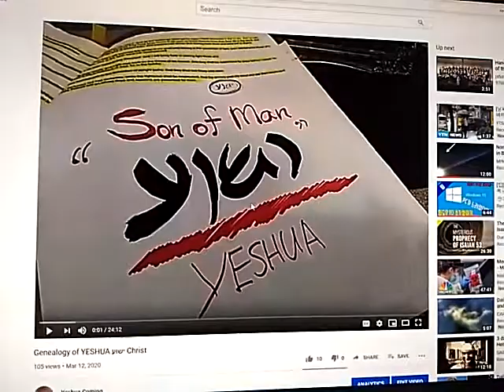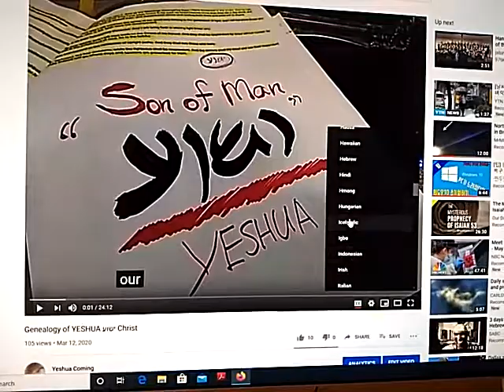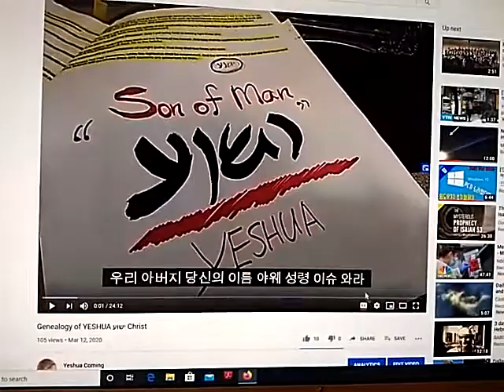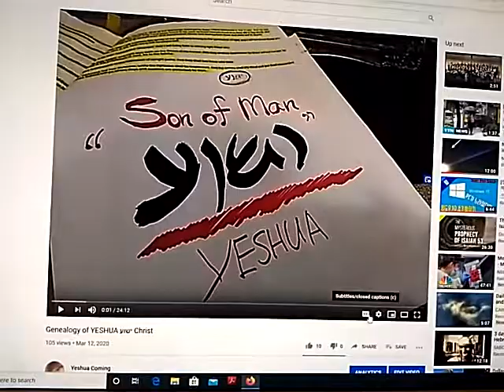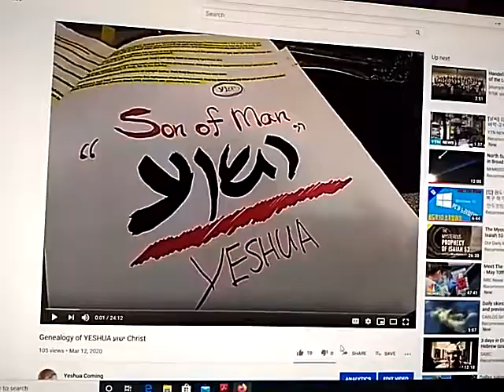유튜브 상에서 Auto-Translate 언어 번역기를 어떻게 사용하는가?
사랑하는 형제, 자매님들 예슈아 이름으로 문안드립니다.
저의 이름은 박선하입니다.

수많은 형제, 자매님들께서 언어의 문제로, 많은 문의가 있었습니다. 2015년 부터, Yeshua Coming채널을 통해서, 야훼 아바 아버지의 급한 메세지부터, 영어로 약 5년동안 나갔습니다. 전세계 사람들이 믿던지, 안 믿던지, 그들이 야훼, 성령님, 예슈아 하나님을 알던지, 모르던지, 약 80억 인구가 다 알아야 하는 메세지 이기 때문에, 급한대로 영어로 나가게 되었습니다. 그동안 길고 짧은 약 200편이 넘는 영상물들이 전세계로 나갔는데, 그것을 다 한국어로 번역한다는 것은 시간적인 문제가 너무나도 많습니다. 그래서, 그냥 그 영어로 만들어진 영상물들을 그대로 두기로 하고, 아주 중요하다고 여겨지는 메세지들만, 한국어로 따로 만드어져서 나가고 있습니다. 그런데, 또 영어권에서 답답해 하셨습니다. 예슈아 주님 안에서 형제님께서 귀한 정보를 주셔서, 공유합니다. 유튜브 상에서 Auto-Translate 언어 번역기를 어떻게 사용하는가? 아무런 번역 자막이 없는 것 보다는 그래도, 언어 번역기를 통한 자막이 도움이 많이 될 것이라고 예상됩니다.

꽃 모양의 Settings 버튼을 눌러줍니다. 그리고, CC 언어를 눌러 주세요. 그리고, 다시 한 번 더 CC 언어를 눌러 주면, Auto-Translate을 찾을 수 있을 것입니다. 그것을 눌러 주시면, 수많은 각종 언어가 뜹니다. 원하는 언어를 눌러 주시면, 완벽하게 번역은 되지 않지만, 전혀 변억된 자막이 없는 것 보다는 유용하게 사용하실 수 있습니다.

예슈아 주님께서 곧 오십니다. 휴거를 준비하십시요. 샬롬.